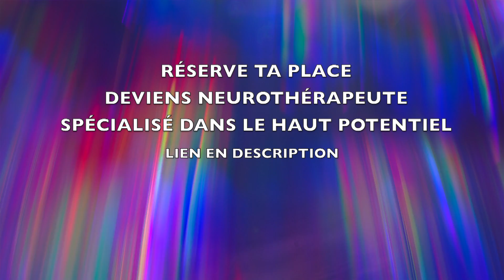#538 Deviens Neurothérapeute spécialisé dans les Hauts Potentiels !